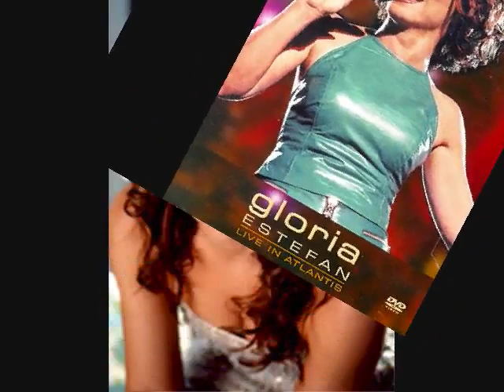Gloria Estefan~ Conga FULL HQ